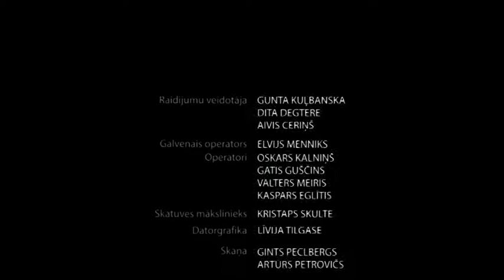Par Āboltiņas izteikumiem, adrešu maiņu Rīgā, prezidenta rezidenci, alimentiem un smēķēšanu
30.oktobra raidījums

Viesos:
RSU asociētā profesore Anda Rožukalne
Producents Andrejs Ēķis
a/s "Olainfarm" produktu attīstības vadītājs Gastons Neimanis